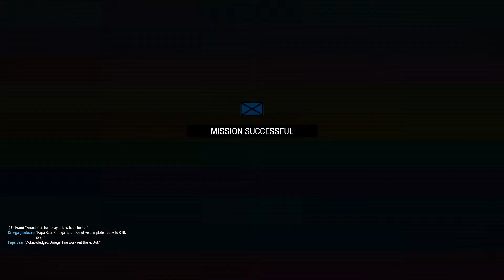Arma 3 - Showcase - 2 - Scuba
The Scuba Showcase:
Dive into Arma 3's new underwater enviroment. Swim undetected up the coastline and assault an enemy position.

Sitiuation:
Following the OPFOR invasion, we've made a last stand in the south of the island. We desperately need to establish a safe route for reinforcement and resupply, and command have indetifeid this camp as our best shot.

However, we've discoverd that it's reinforced by a deployment of underwater mines, and protected by a garrison of enemy forces, including naval and air support.

other elements of your team, call sign Omega, have already taken up position in a valley to the south of the bay. Join them and execute your objective.